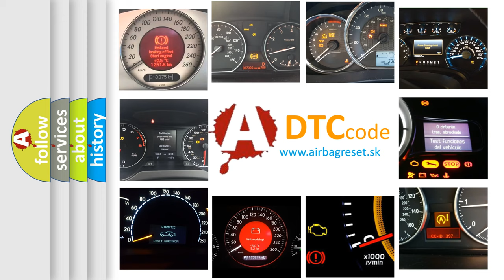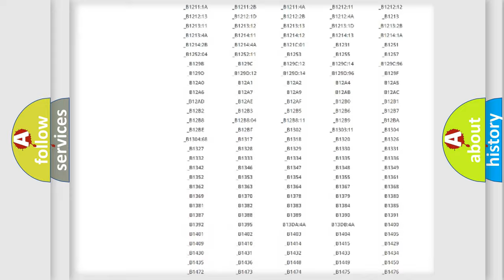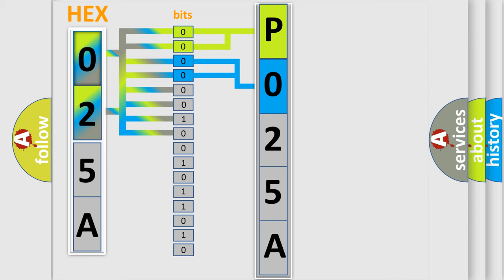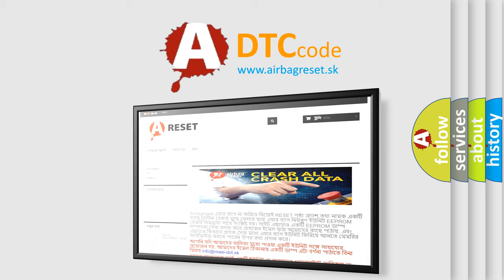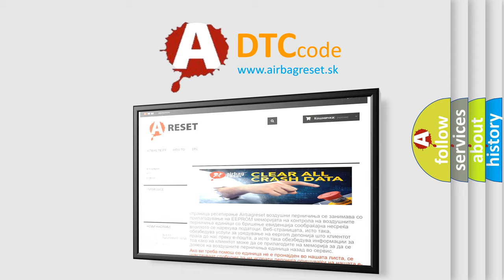DTC Jeep P025A Short Explanation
Contents:
0:21 Basic DTC analysis according to OBD2 protocol standard.
1:48 Insight into programming
2:58 A diagnostically understandable description of the Diagnostic Trouble Code
3:05 Basic error definition

Make:
Jeep
Code:
P025A
Definition:
Outside Air Temperature Sensor Circuit Range or Performance
Description:
The ignition is turned ON.
Cause:
The HVAC control module detects the sensor signal circuit is less than -35°C (-39°F).The HVAC control module detects the sensor signal circuit is more than 85°C (185°F) .